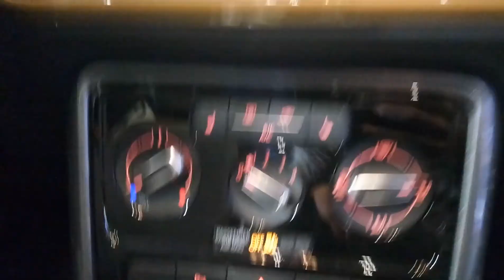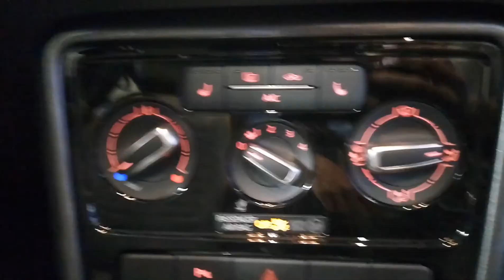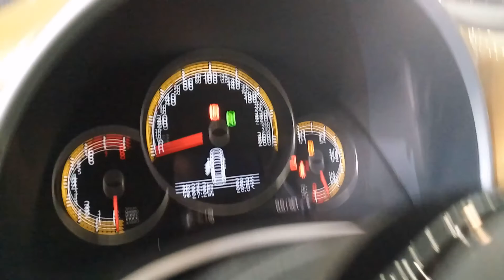Xe con bọ Volkswagen Beetle Dune 2017 giá 1,469 tỷ đồng ra mắt tại Việt Nam